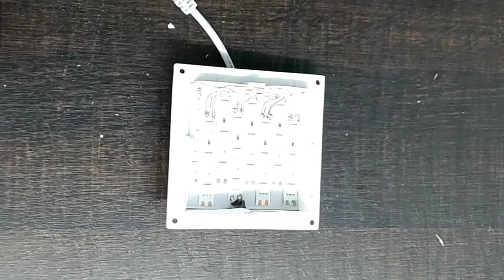New trick for led panel repairing// how to repair led panels